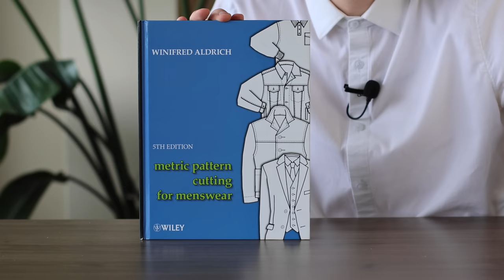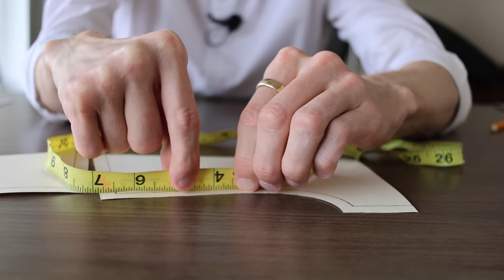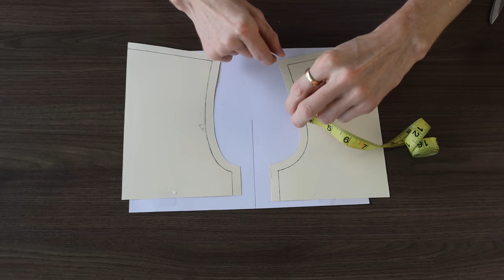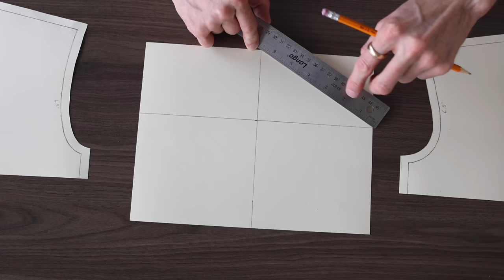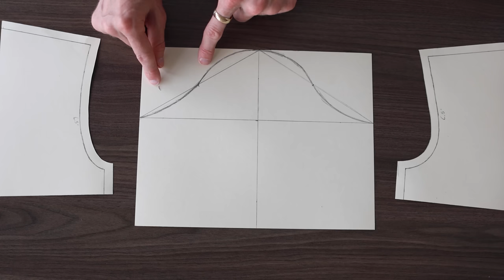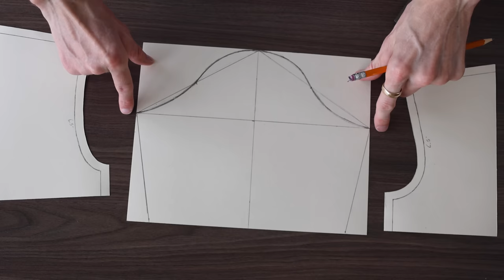Sleeve Patterns Made Easy + How to Draft Them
In this comprehensive tutorial, I start by covering the  basic concepts of sleeve patterns and then elaborate on how to draft your very own sleeve pattern for any project.

A lot of people in my comments mention that sleeve patterns are hard to understand and are intimidated by drafting them. I believe by just learning some basic principles, sleeves can be fairly easy to understand and make.

By the end, you'll have acquired the skills and knowledge to draft sleeves effortlessly, whether it's for a basic t-shirt or an elaborate evening gown.
00:00 — Intro
00:08 — Basic Sleeves
04:52 — Advanced Sleeves
06:56 — Armholes
09:23 — Drafting Armholes
14:28 — Drafting Sleeves
17:51 — Easing in a Sleeve
19:19 — Conclusion